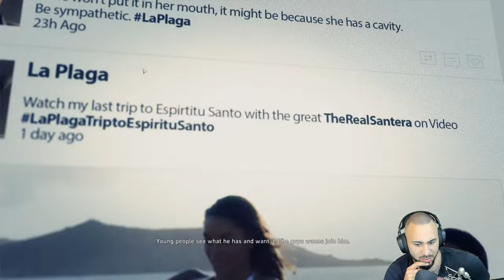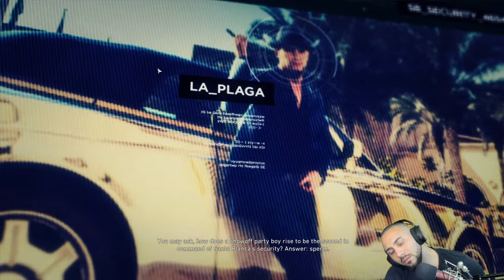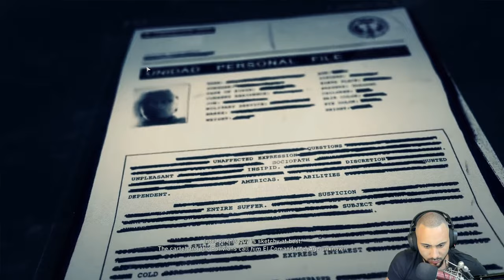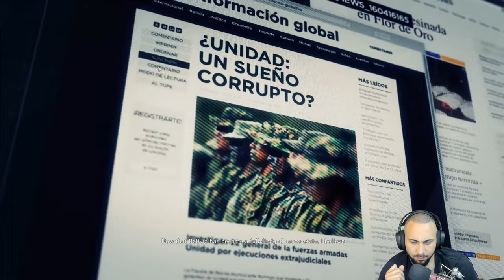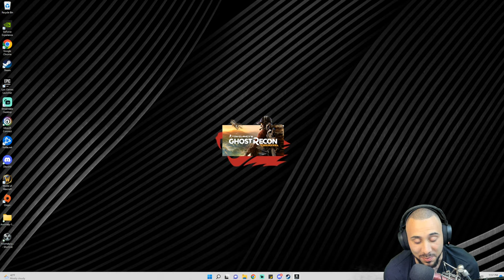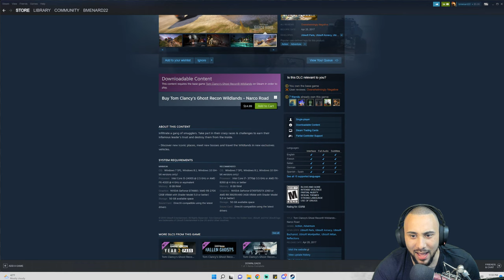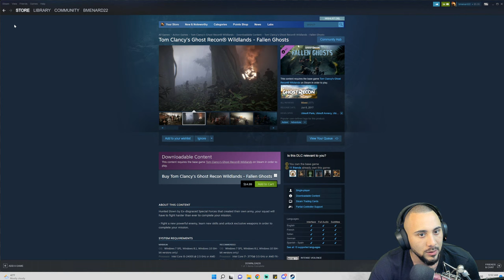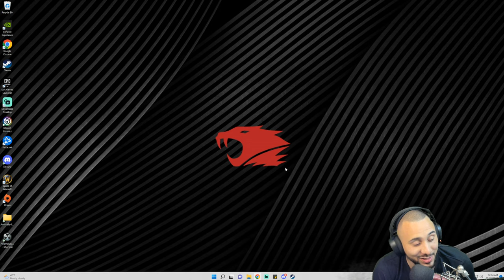Hunting Down The Cartel - Ghost Recon Wildlands - Part 16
Important Links!!